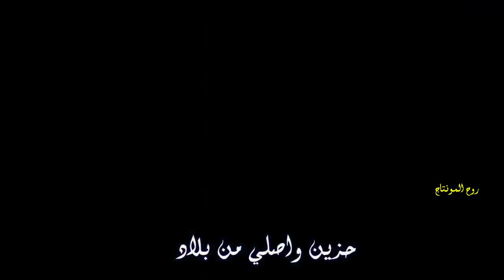حاتم العراقي - اعرفكم على نفسي